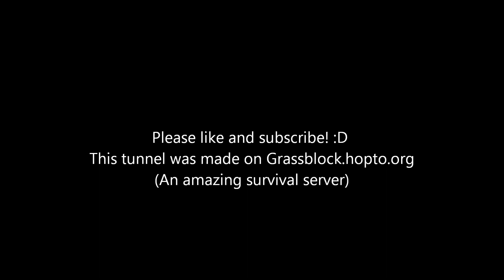Minecraft - Underwater Tunnel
This is an awesome underwater/underground tunnel me (Chad_Bonogees) and NickTheKing01 made. It took 3 days to make.
Server IP: Grassblock.hopto.org
Song: "Sunburst" - Tobu Itro